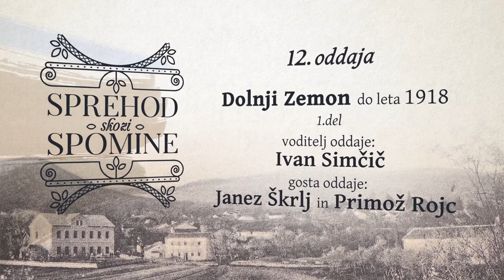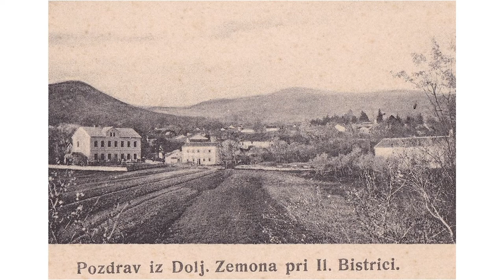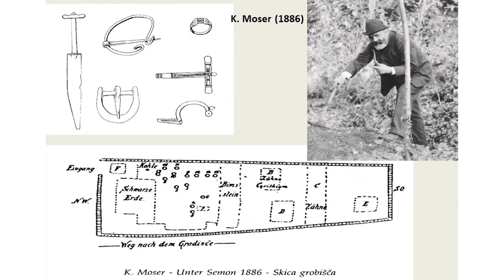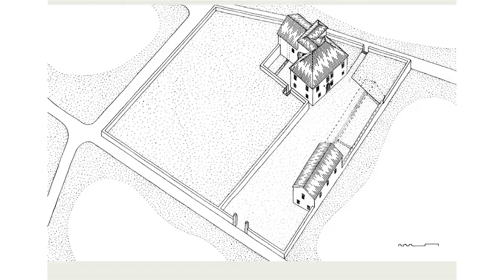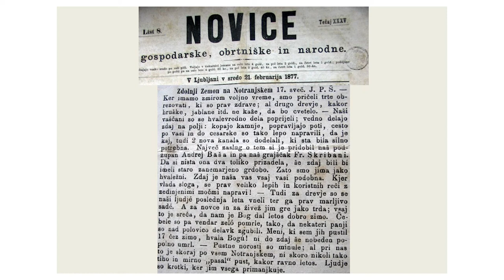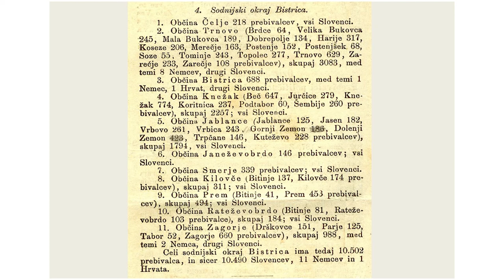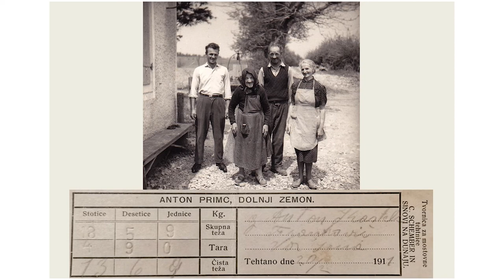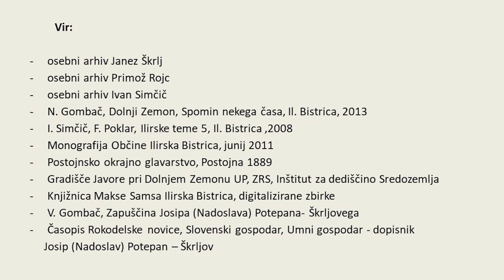Sprehod skozi spomine - Dolnji Zemon 1.del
12. oddaja Sprehod skozi spomine - Dolnji Zemon 1. del, junij 2021
Voditelj Ivan Simčič se bo v dvanajsti oddaji "Sprehod skozi spomine" z gostoma Janezom Škrljem in Primožem Rojcem sprehodil skozi zgodovino Dolnjega Zemona do leta 1918.